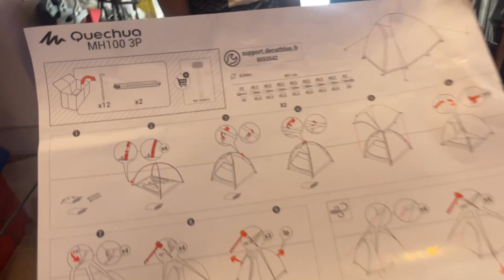Best camping tent ⛺️😍 || Review of Decathlon Tent ❤️🙌 || Price , Unboxing and Setup || vLog - 4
Store location :  The seasons play , 29-A Extn, near Dudhadari Temple, Gandhi Nagar, Jammu, Jammu and Kashmir 180004